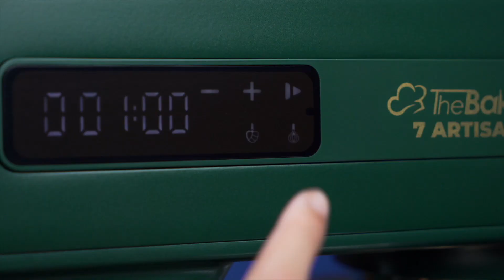7 Artisan Stand Mixer - The Baker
We are specialized in food processing machinery for over than 50 years.